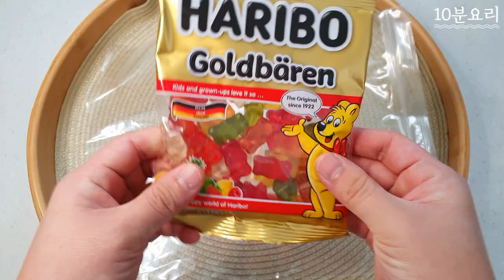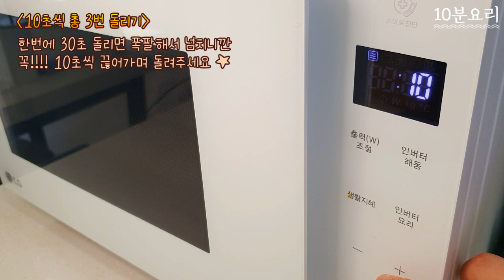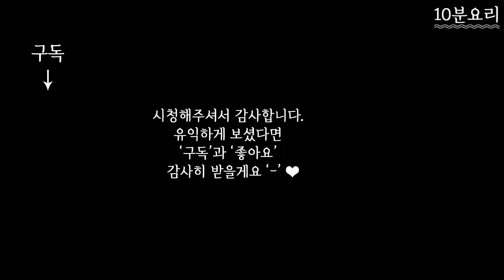하리보젤리로 접어먹는사탕 만들기 :: 초등학생도 만들기 쉬운 전자레인지요리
하리보 젤리로 만드는 접어먹는 사탕!
재밌게 만들어 먹어요.

✔재료
하리보 젤리, 지퍼백, 나무젓가락

✔요리방법
1. 전자레인지 사용가능한 컵에 하리보 젤리 8~10개 담기
2. 전자레인지 10초씩 3번 끊어서 돌려주기
(한번에 30초 돌리면 폭팔해서 넘칠 수 있어요!)
3. 지퍼백 위에 나무젓가락 올리고 그 위에 녹은 젤리 부어주기
4. 식힌 후, 먹기 좋은 사이즈로 접어주기
(접었다 비닐 떼어줄 땐, 과감하게 떼어줘야 잘 떼집니다.)

* 전자레인지에서 꺼낼 땐, 뜨거우니 손조심!!